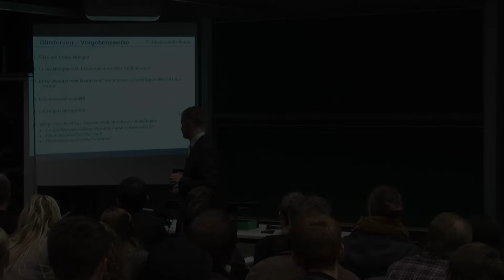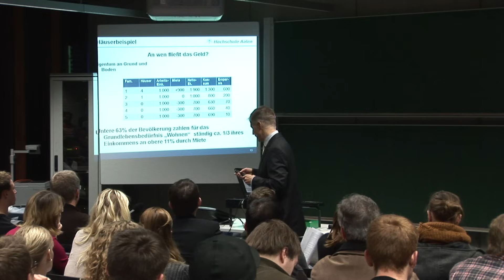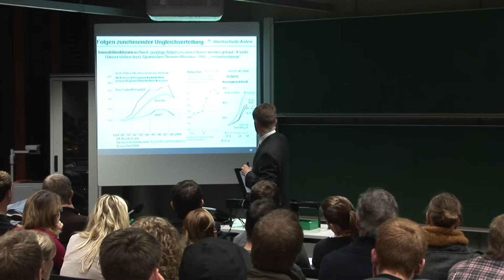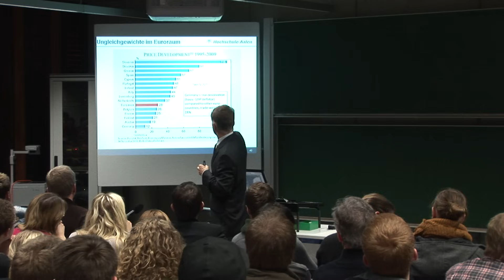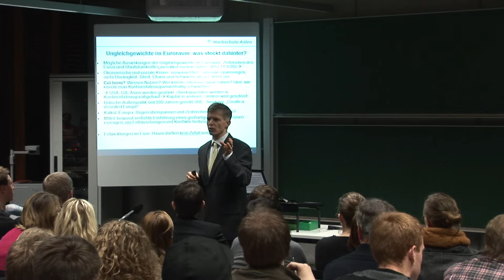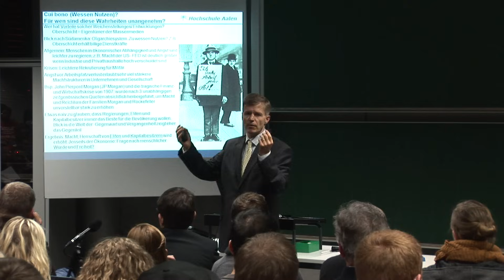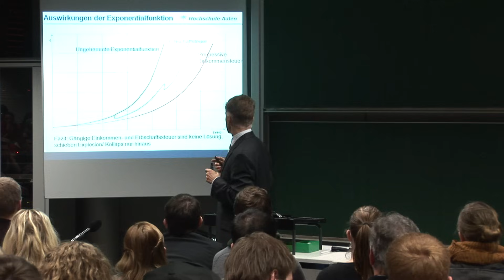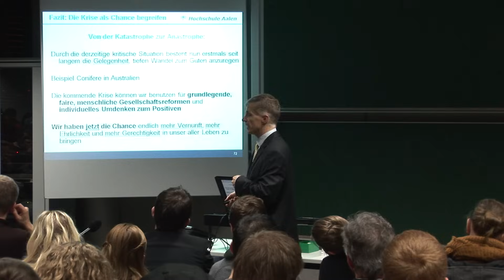Eurokrise - Unangenehme Wahrheiten über Europa und die Welt - Prof. Dr. Christian Kreiß / Kreiss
Prof. Dr. Christian Kreiß im Studium Generale über die aktuelle Wirtschaftskrise und Eurokrise.